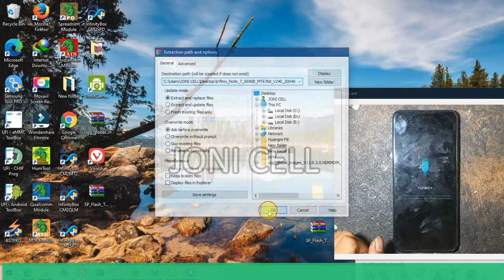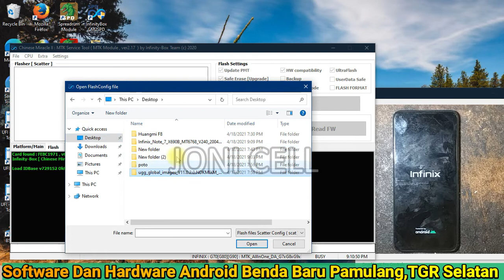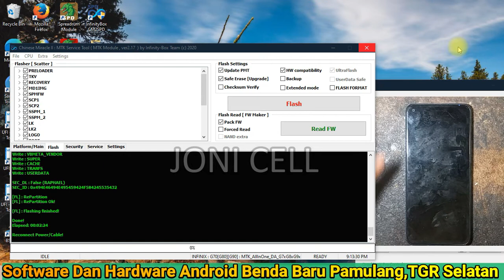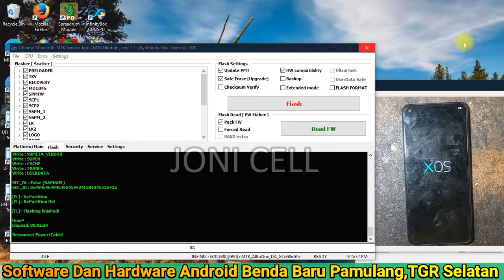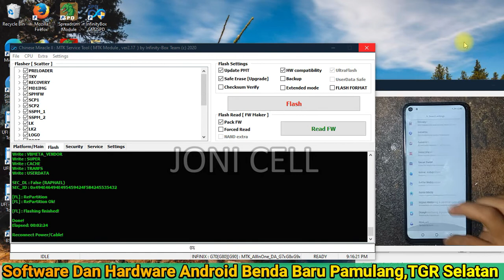Flash Firmware Infinix Note 7 X690B Bootlop Tested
Cara Flasing Infinix Note 7 (X690B) bootlop mentok logo fastboot Brick salah File Tested 1000%